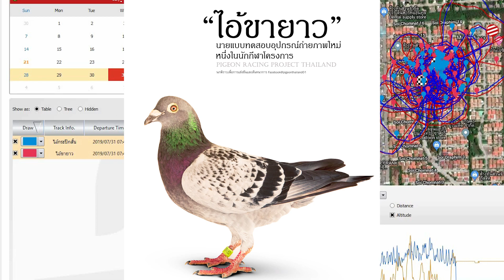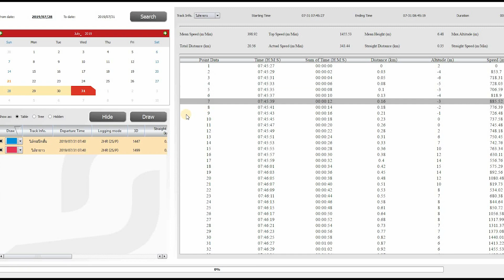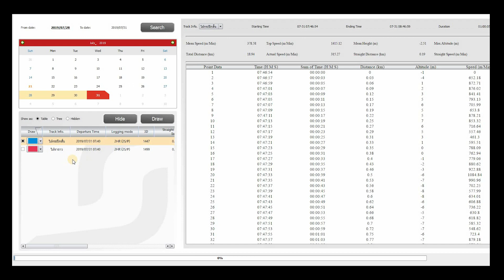วันนี้อากาศดีมากๆ ปล่อยนกพิราบบินบ้าน ติด GPS ทำสปีด 1455 เมตรต่อนาที